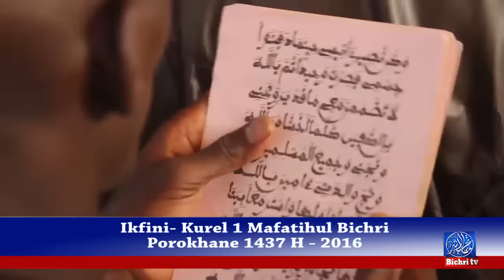Kourel 1 Mafatihul Bichri Touba Ikfini Porokhane 2016